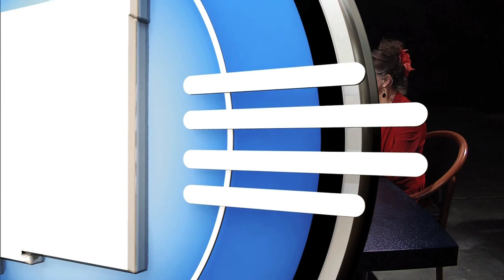Episode 916 | Author & Documentarian Kathryn Ferguson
Author and documentary filmmaker Kathryn Ferguson has spent many years on the U.S-Mexico border. She joins us to reflect on perceptions about immigration and the border.